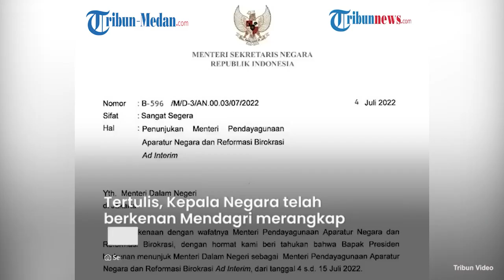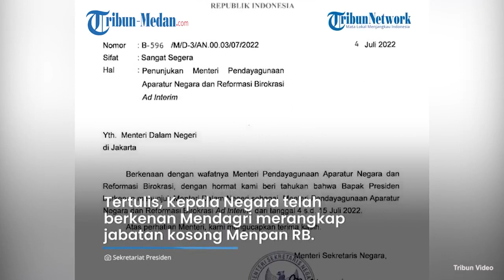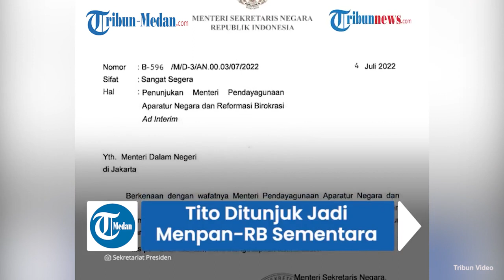Presiden Jokowi Pilih Tunjuk Tito Karnavian Rangkap Jabatan Menteri Sementara, Mendagri & Menpan RB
Tito Karnavian mendapat tugas untuk merangkap jabatan menteri selama 12 hari ke depan.

Terkait hal ini, Menteri Dalam Negeri (Mendagri), Tito Karnavian juga menjabat sebagai Menteri Pendayagunaan Aparatur Negara dan Reformasi Birokrasi (Menpan RB) Ad Interim.

Jabatan itu diisi sementara untuk menggantikan Tjahjo Kumolo yang meninggal dunia karena sakit